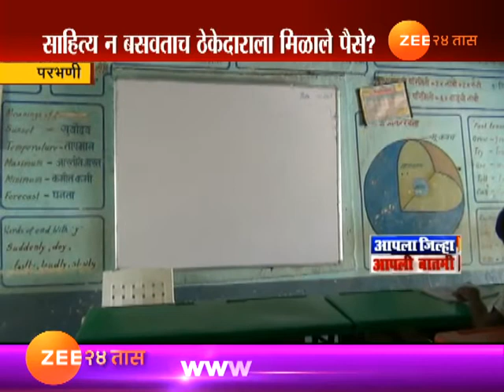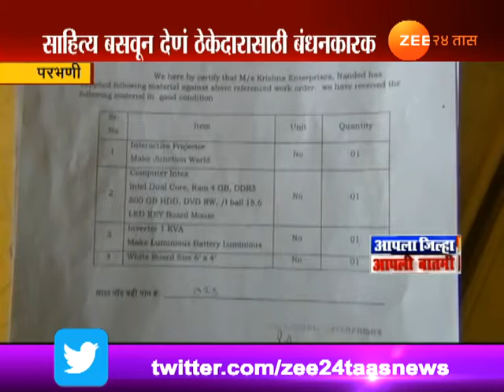परभणी | निधी मिळूनही शाळा डिजीटल नाही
Parbhani Zila Adhikari School Got Digital Equipments But Contractor Half Way